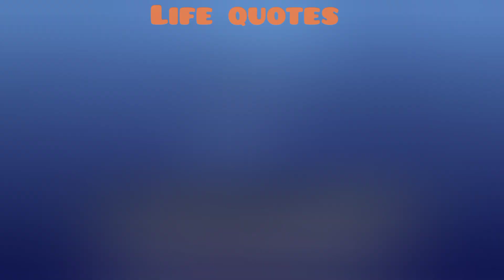Life quotes|| Motivational quotes in Hindi||सच्ची बातें